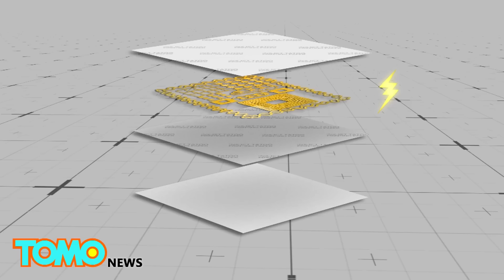Des étudiants du MIT conçoivent un tatouage intelligent qui contrôle vos gadgets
CAMBRIDGE, MASSACHUSETTS — Un groupe d'étudiants au doctorat du MIT Media Lab a conçu, en collaboration avec Microsoft Research, un tatouage intelligent qui peut contrôler vos gadgets à distance.

La technologie s'appelle DuoSkin. Selon le site Web officiel, il existerait trois types de tatouages.

L'un des types contient un senseur qui permet d'entrée des données. La feuille dorée sert d'électrode. Elle est reliée à un contrôleur qui filtre les données. Une fois le tatouage appliqué sur la peau, l'utilisateur peut glisser ou cliquer sur le tatouage comme sur un pavé tactile.

Un autre type de tatouage intelligent utilise une couche d'encre qui change de couleur afin d'afficher de l'information.

Le troisième type de tatouage contient une puce CCP, c'est-à-dire une puce de communication en champ proche, qui est reliée à une bobine faite de feuille dorée et qui permet aux utilisateurs d'échanger des données en champ proche.

La technologie sera présentée en septembre 2016 au symposium international des ordinateurs portables à Heidelberg, en Allemagne.

Pour voir des vidéos inédites ou non censurées, visitez notre site Web